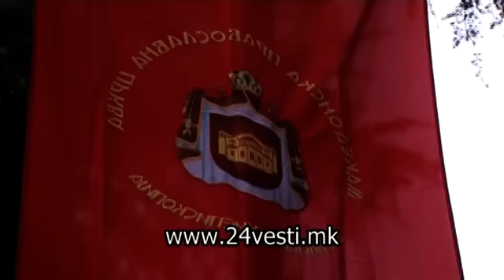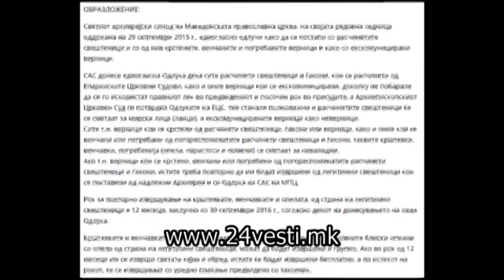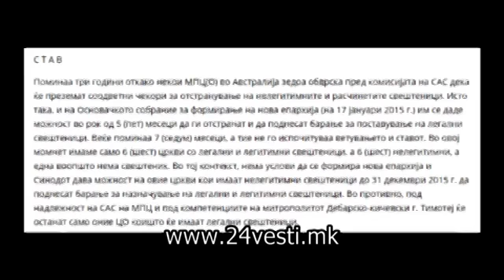ODLUKA NA SINOD ZA PREKRSTEVANJE 20 10